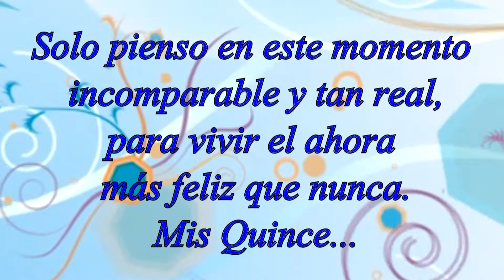Cronológico 15 años Tatiana Sanchez